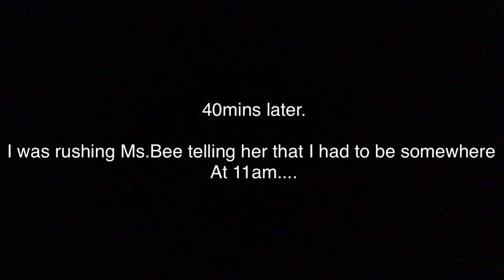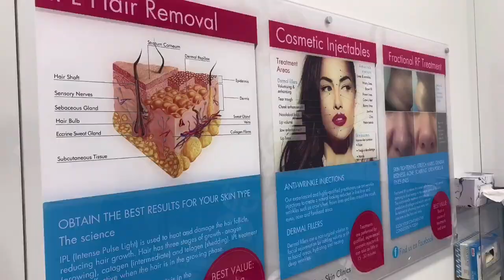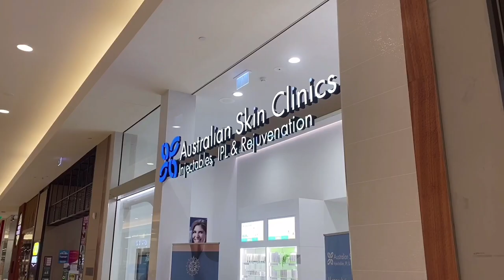WAS THIS A GOOD IDEA FOR A SURPRISE BIRTHDAY GIFT FOR MY WIFE? | FRIST TIME VISIT TO BOTOX CLINIC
Blessings 😍😍